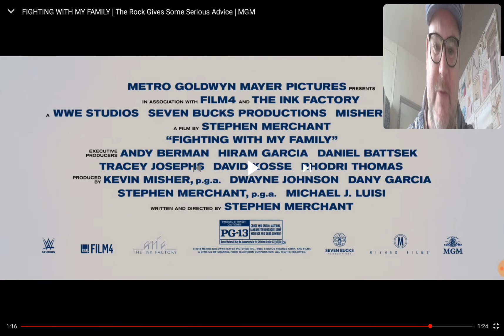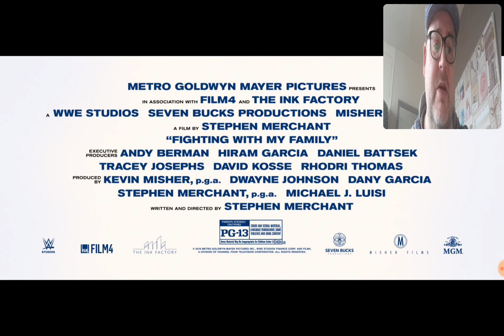Fighting With My Family Trailer Reaction (Wrestling Comedy)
Fighting with My Family (2018)

A former wrestler and his family make a living performing at small venues around the country while his kids dream of joining World Wrestling Entertainment

My reaction for the trailer for the new wrestling comedy Fighting with my family